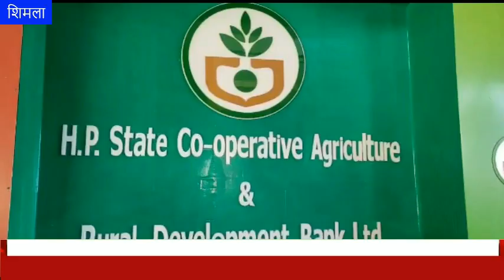आज दोपहर हिमाचल: 22 फरवरी 2023 : दोपहर तक की खबरें । ताजा… और तेज़